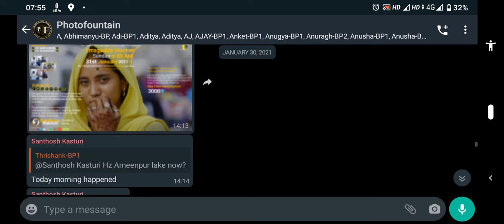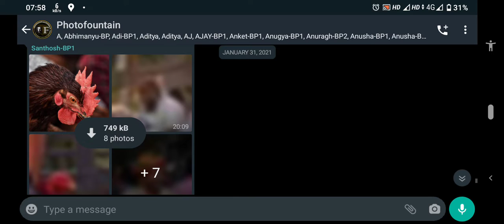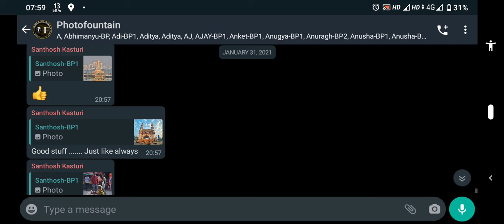Workshop Highlights - January 30th & 31th 2021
Photofountain is more focused and challenged,to provide quick learning strategic training and Hyderabad city's most active photography community.

We will conduct the Outdoor Photowalks every weekend in different places across the Hyderabad city like Necklace Road, Kalyan Cricket Academy, Qutb Shahi Tombs, Golkonda & in other public events.

We charges 3000 rupees as One Time Subscription charges from Photofountain and after that you can attend our next upcoming workshops every weekend, in case you have missed your first session then you can attend any random weekend of upcoming schedule or even can attend online training

Our goal is to provide you the best training and also in the less duration of time so that you are able to capture the photograph in smarter way from day 1.

Photofountain gives assurance that after this course, you will be able to make the best possible decision making on choosing the right camera settings to photograph the picture of any type of photography genres with respective to different lighting conditions and also considering the best quality of image.

Important Note :
In order to conduct the training course, we suggest you complete the registration process earlier before 2 days. ( we must required 5 members to conduct the training session).

For more information on course details and let's know what is goal on learning Photography, please visit below link

10 Limited Slots only.

Everything will be demonstrated in on TV or Projector and you practice the scenario right on time for making better understanding.

Basics Of Photography - Course, training will be provided in form of following below.

1. Online Training. ( 2 Day Course, 3 Hours, 2 Sessions each day, 20 Minutes Break in between the session. )

2. Classroom Session. ( 2 Hours)
3. Outdoor Sessions. ( 2 Day Course, 3 Hours )

Santhosh Kasturi ( Founder & Trainer )

Photofountain - Get Trained To Capture Anything

Capture Smarter.